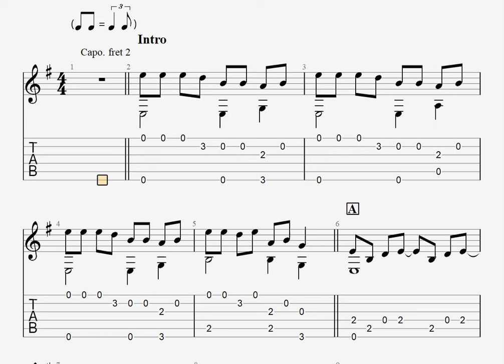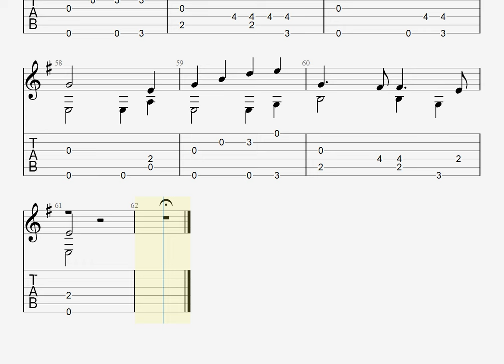🎶 [逃げ上手の若君] プランA / DISH// [Fingerstyle Guitar TAB] 🎸